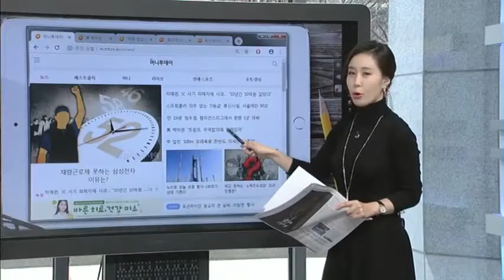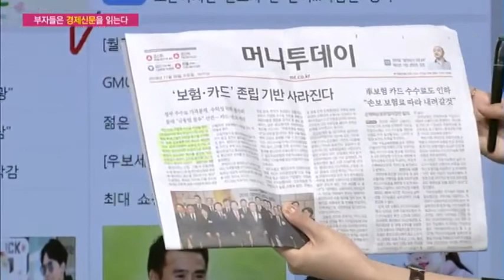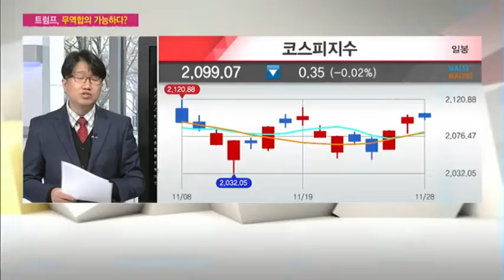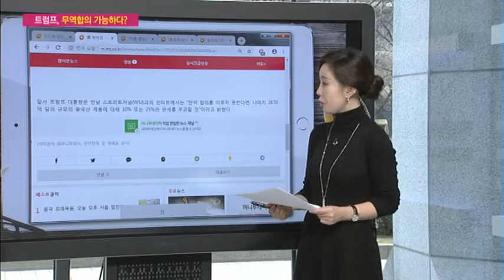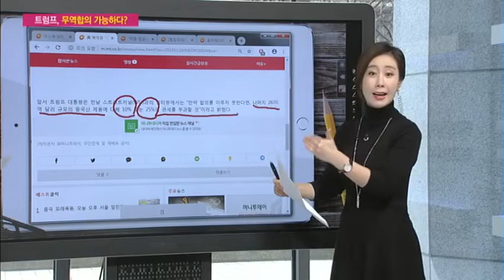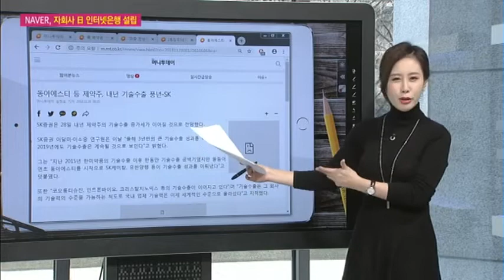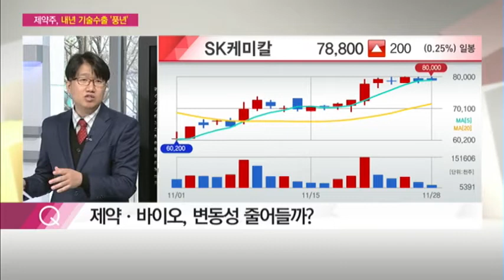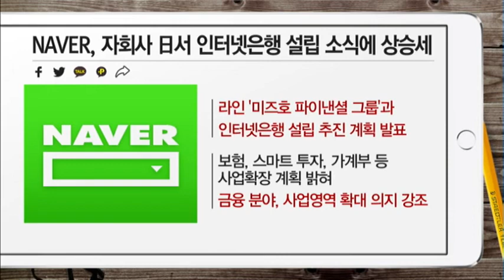[부자들은 경제신문을 읽는다] 김권진 차장 "G2 무역 합의…음식·의류·통신주 등 경기방어주 관심 지속"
11/28 시장공감 10

1. 美 백악관 "트럼프, 무역합의에 열려있어"
2. NAVER, 자회사 日서 인터넷은행 설립 소식에 상승세
3. 동아에스티 등 제약주, 내년 기술 수출 풍년 - SK